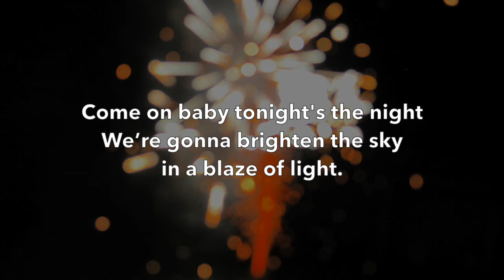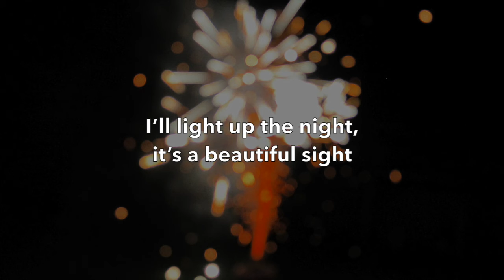'Catherine Wheel' - featuring Jess Robinson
Here's a short, fun song I made about fireworks for 'Stars In Your Ears' podcast. Featuring Jess Robinson on lead vocals.